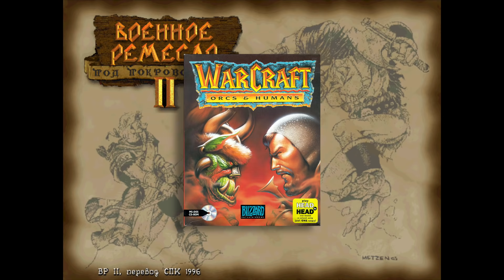Классика ПК-гейминга на Playstation - 2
Продолжаем тему классических ПК-игр на первой Playstation. Какие-то из них получились лучше, какие-то хуже, а какие-то сразу и не узнаешь. Если вы застали этот период или вам просто нравятся старые игры, то наверняка вы знакомы со многими из них. Но видели ли вы их когда-нибудь в такой форме?

00:00 Классические DOS-игры на Playstation
00:26 Wing Commander III: Heart of the Tiger (1994)
02:12 Crusader: No Remorse (1995)
03:34 Warcraft II: Tides of Darkness (1995)
05:14 Descent (1994)
06:53 Lemmings (1991)
08:24 Hi-Octane (1995)
09:38 Transport Tycoon (1994)
11:05 Финал + Сравнения игр